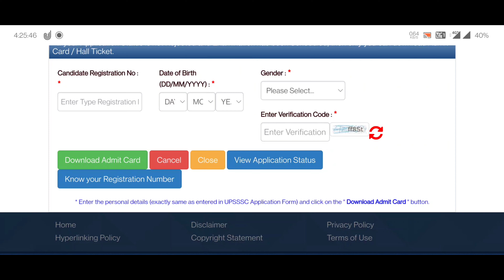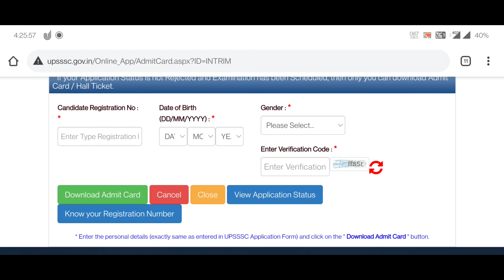UPSSSC admit card | UPPET admit card | up pet admit card 2021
uppet admit card | uppet admit card download
up pet admit card 2021